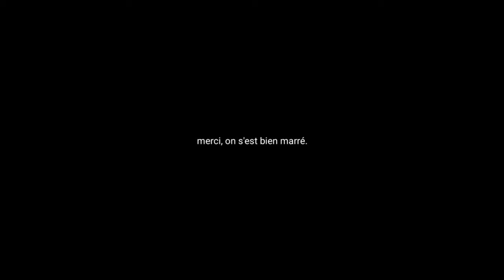SuperParquet est bien rentré du Printemps de Bourges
Retour du concert pour les Inouïs du Printemps de Bourges 2016. C'était super. Merci à l'équipe de la coopérative de mai, à France 3 Auvergne, à radio coquelicot, à l'ami Jack, à la chambre 116 de l'auberge de jeunesse et aux agrapheurs d'affiches.

Rendez vous dans le futur!